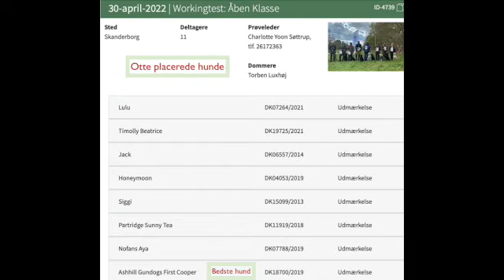RJK åben kl test 30 04 2022